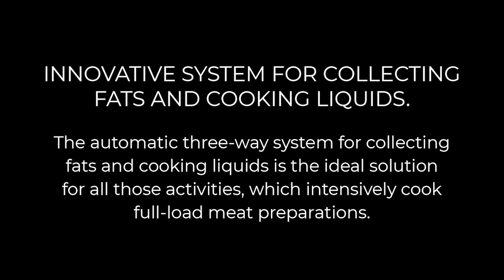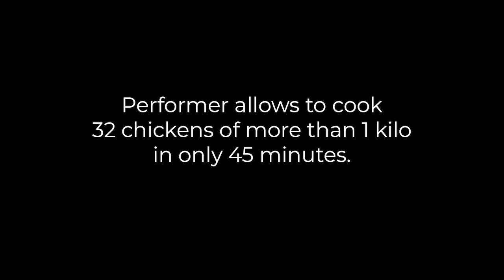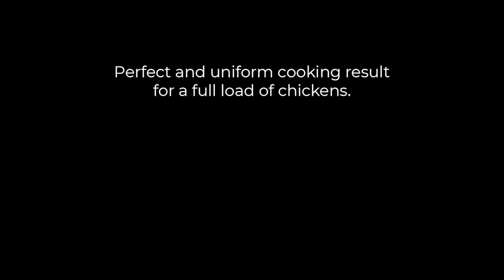How to roast chickens with PERFORMER!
Discover Explora Performer!
The new Explora oven reduces waste and improves performance levels in the kitchen.
Intelligent interconnected technology has been designed to keep consumption down and simplify your life in the kitchen while you intuitively organise your day, fit in more tasks and boost your overall productivity.